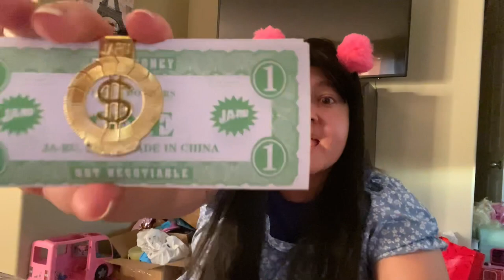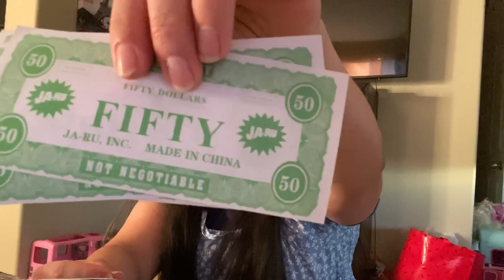LILI SE VOLVIÓ MILLONARIA 💸🤑😱